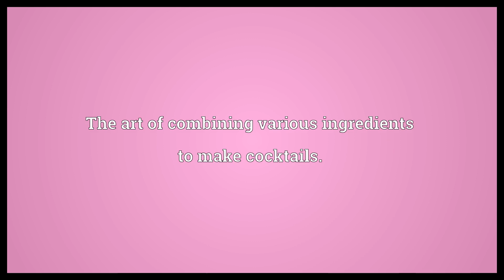Mixology Meaning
Video shows what mixology means. The art of combining various ingredients to make cocktails..  Mixology Meaning. How to pronounce, definition audio dictionary. How to say mixology. Powered by MaryTTS, Wiktionary